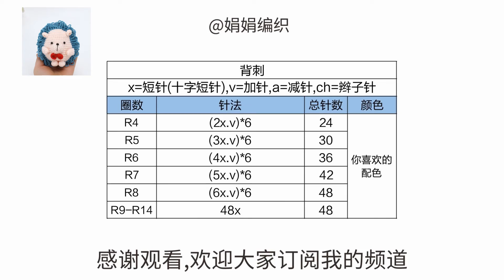娟娟编织 软萌可爱的小刺猬第二集Step by step .DIY Tutorial crochet a cute hedgehog Part.2